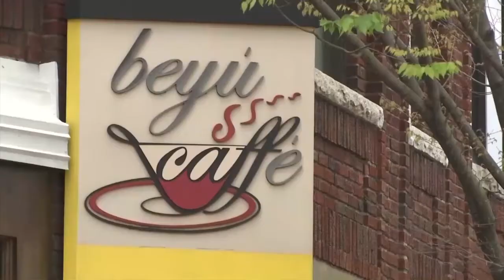Durham black-owned coffee shop sees boost in business after Starbucks boycott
A Durham coffee shop is seeing a boost in sales after a Starbuck boycott.